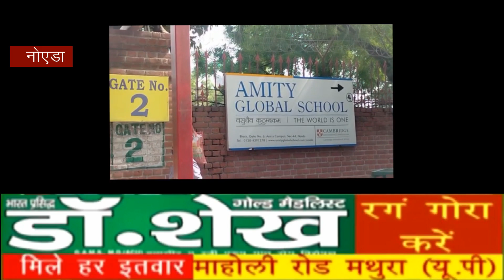एमिटी स्कूल के बाहर स्कूल में गार्ड की नौकरी करने वाला एक व्यक्ति अपने ट्रांसफर के खिलाफ